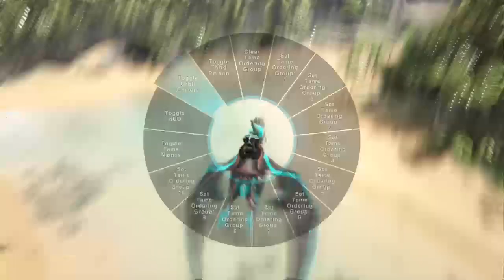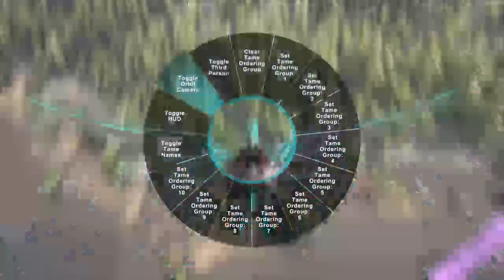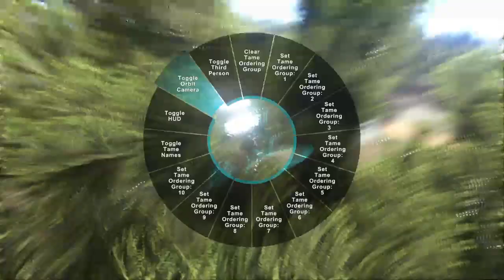Ark Survival Evolved Livestream Das Spiel geht wieder weiter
Wäre cool wenn ihr  mich unterstützen würdet.Lasst ein Abbo und Like da.Wenn ihr auf dem Server mitspielen wollt sendet mir eine Freundschaftsanfrage.